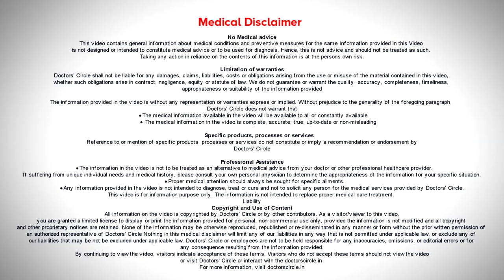URINE COLOUR AND SMELL IN DIABETES. When to be worried? - Dr. Leela Mohan P V R | Doctors' Circle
So urine is very frequent in diabetes we'll call it as frequency in urine and sometimes if the blood if it is associated with the urine that will call it as hematuria or other symptoms. As I told you like polydipsia. All those things when polydipsia increases the urine frequency will increase in a person in diabetes usually what happens is the urine will turn into sweet like a  sweet odour it will be there where it will attract the hands all the other things usually in the previous eras of our life. When there are no techniques to find out doctors used to ask the patients to give a urine sample and urine sample was left outside and then the ants come and take over it and so that is how they found out that person is having basically diabetes. So what is the odour is a sweetie order which will attract it is like basically the complete glucose like sweet odour. So basically in the urine what happens the excess glucose which is produced so diabetes is nothing but due to beta cell destruction and insulin resistance. The glucose flows in the urine. So the body tries to get rid of the glucose, so the glucose is passed in the urine so that reason the urine odour or the taste of the urine will be very sweet.